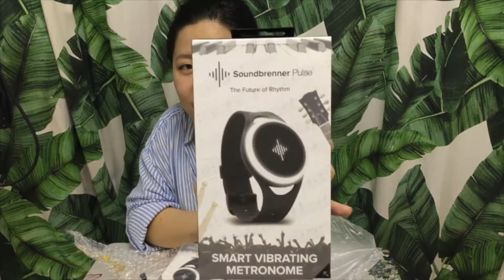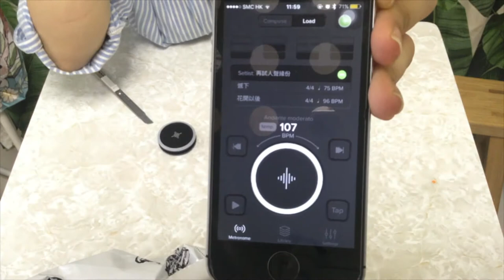新型拍子機——Soundbrenner開箱片